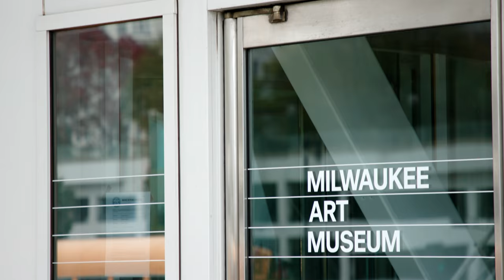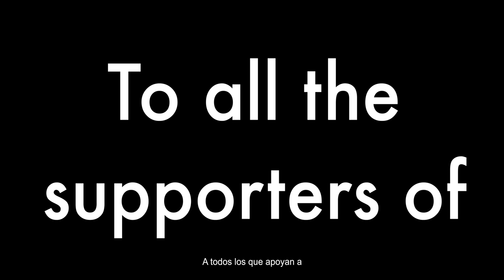Harvard CUSD 50 Jefferson Elementary - Milwaukee Field Trip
In October, students at Harvard CUSD 50's Jefferson Elementary School had the opportunity to attend the Milwaukee Symphony Orchestra and visit the Milwaukee Art Museum. This day was made possible through the support of our families and community.